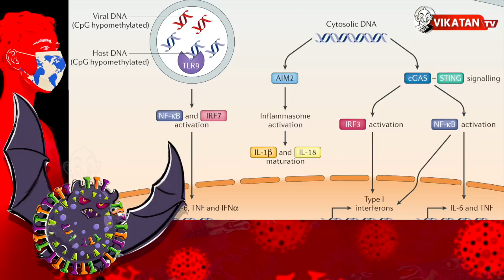Virus-களின் கூடாரமான வௌவால்..தொற்றிலிருந்து தப்பிப்பது எப்படி?Coronavirus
In this video , we discuss in detail about bats are the perfect hosts for a lot of disease-causing viruses. Bats have been known to carry rabies, Hendra and Marburg viruses, and research has also suggested that bats may be the original hosts of Ebola and Nipah.The Marburg virus and some strains of the Ebola virus can kill up to 90% of humans infected. India’s Kerala state has just faced an outbreak of the Nipah virus and seventeen people have died so far.

CREDITS
 Voice - Soundarya |Script - Subagunam |  Edit - Rajashekar